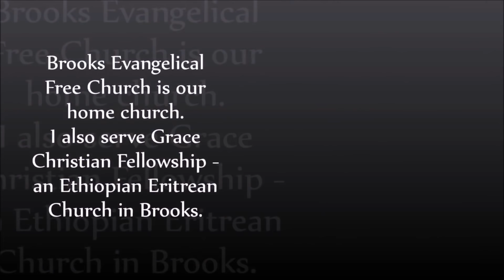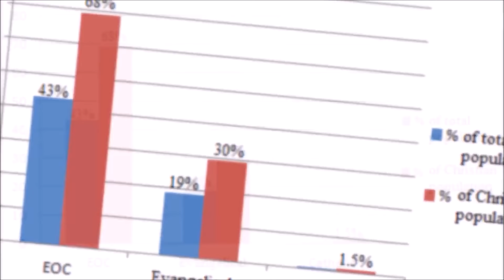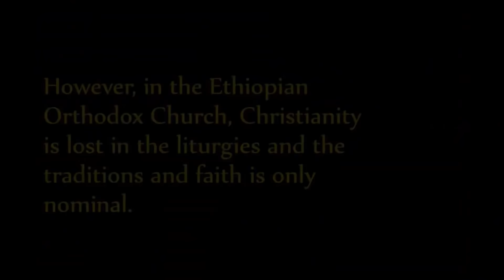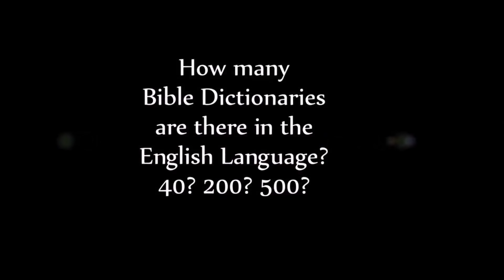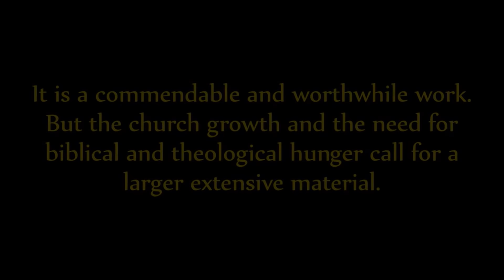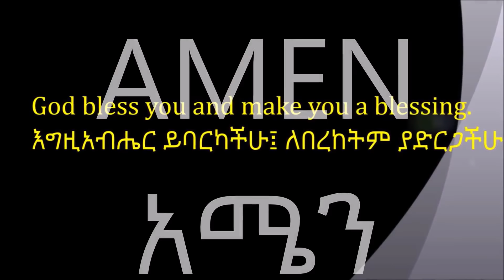Amharic Bible Dictionary Endeavor.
I posted this three years ago. I am sharing this again. Now the 16th Amharic alphabet አ (equivalent of A) is completed.